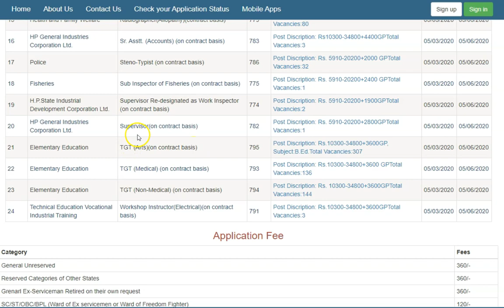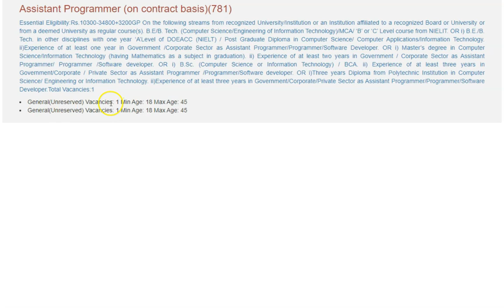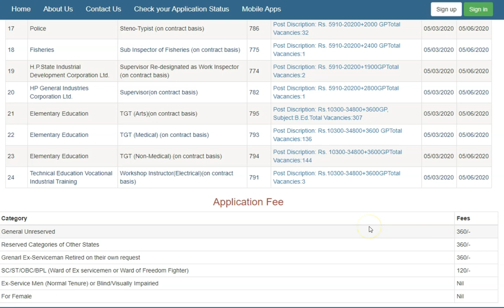இமாச்சல பிரதேச பணியாளர்கள் தேர்வாணையம் வேலைவாய்ப்பு/ Himachal Pradesh Staff Selection Commission Job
The commission has been established with the purpose of recruiting capable competent, highly skilled individuals by conducting written tests, professional tests (Typing, Programming, Short Hand, Data Entry etc.) and personal interviews as per the requirement and suitability.